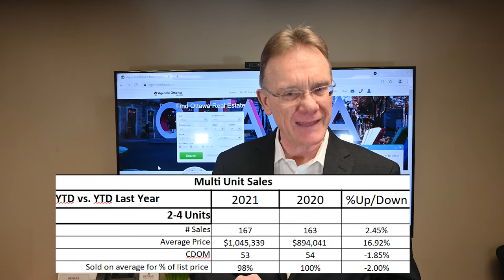Multifamily Market Update December 2021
January - December 2021 Recap. Here is the last Multifamily Real Estate Market Update for the Ottawa area. As always, we give you the numbers for smaller 2,3 and 4 unit buildings and then give you the numbers for larger income properties with 5 or more apartments in them.
Timestamps
00:00 - 0:14
0:14 - 0:53 Duplex, Triplex and Fourplex Stats
0:53 - 1:42 Stats for larger buildings

The average price for a smaller building for all of 2021 was $1,045,000 and for a larger building it was $2,750,000.

The number of sales in all 2021 was 167 smaller buildings and just 24 larger buildings sold.

Smaller properties took 53 days to sell, while larger ones took 79 days.